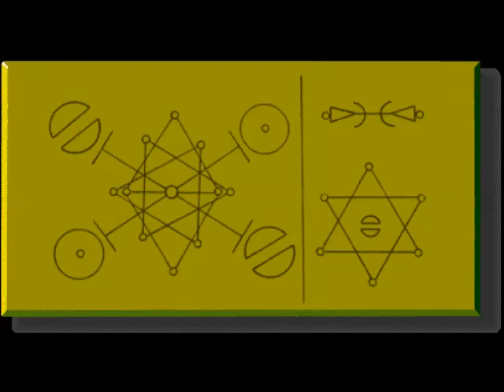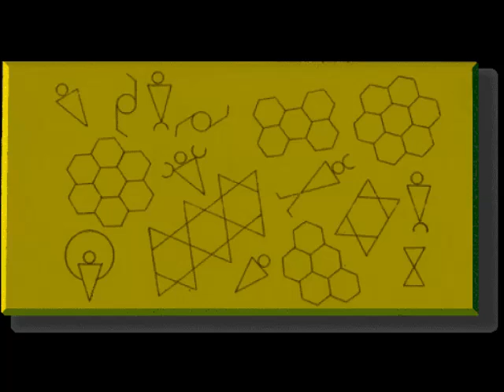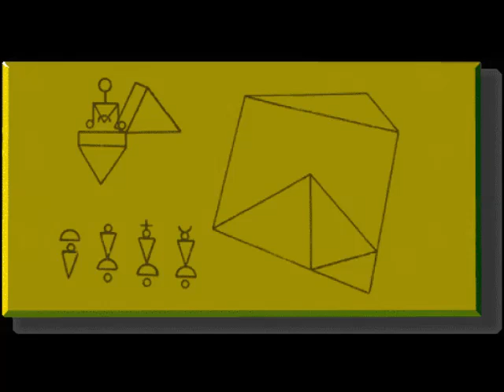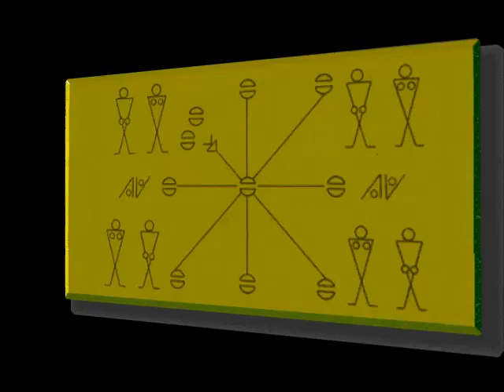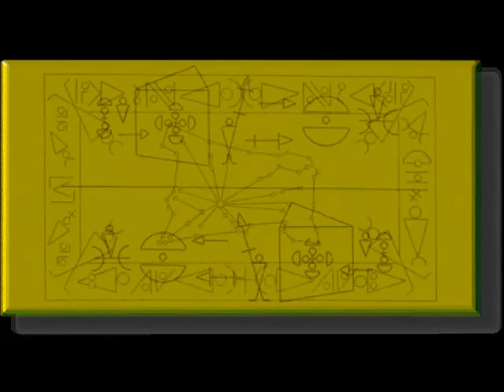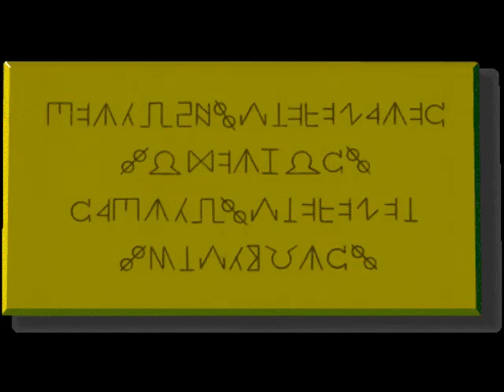Kisfaludy György 2010-05-27-2.rész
Helyszín: Óbudai Kulturális Központ, Bp, San Marco utca 81.